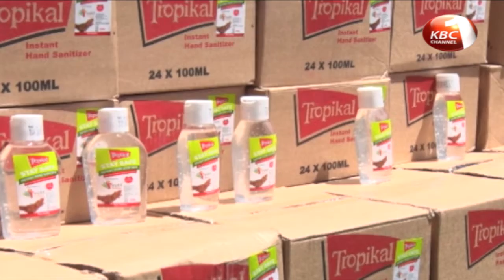Kisii University embarks on production of affordable masks to prevent spread of coronavirus.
Kisii University has embarked on the production of affordable face masks to prevent spread of coronavirus. Kisii University Vice Chancellor Prof. John Akama said the initiative which is under the institution’s corporate social responsibility will see thousands of facemasks donated to the county governments, informal transport providers and ordinary residents for free.